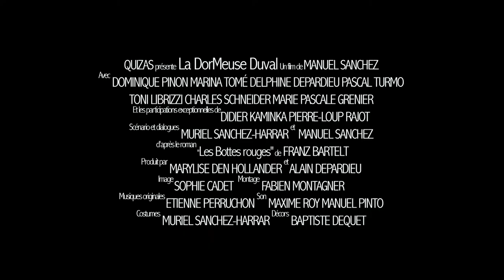THE SLEEPER BY THE RIVER (2017) trailer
Dominique Pinon (Delicatessen, Amelie) stars in this quirky, touchingly heartbreaking ‘dramedy.” Based on the award winning dark comedy novel "Les Bottes Rouges" ("The Red Boots") by Franz Bartelt, it is a story of love, sex, madness, the Zen of making French fries and homemade beer. Filmed in the beautiful French Ardennes and directed by Manuel Sanchez (Les Arcandiers). Also stars Marina Tomé, Pascal Turmo and Delphine Depardieu.